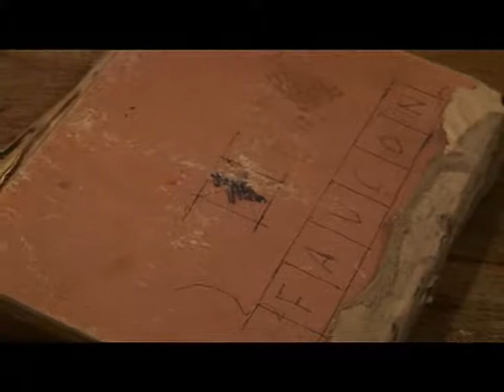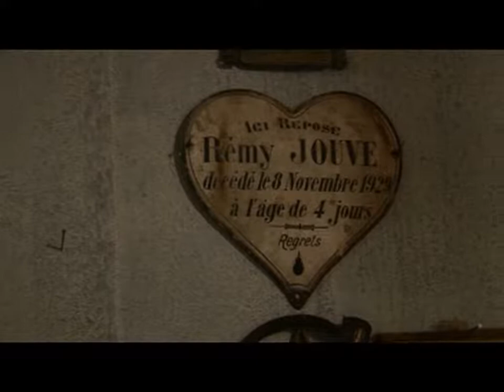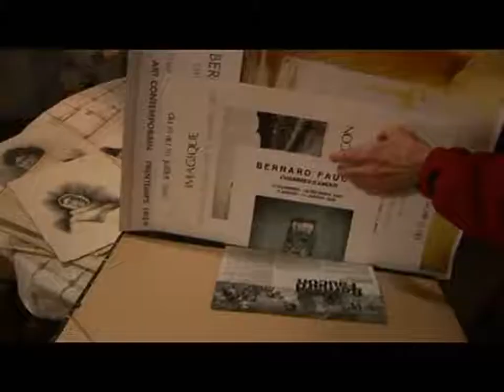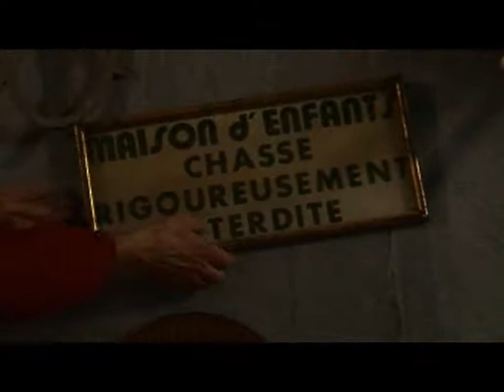La liquidation du cabanon, par Jean-Claude Larrieu - 1/4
Les 4 et 5 mars 2006, derniers jours de l'exposition rétrospective de Bernard Faucon à la Maison Européenne de la Photographie, eu lieu la "Liquidation du cabanon", pendant laquelle l'artiste distribuait aux visiteurs tous les objets provenant de son ancien cabanon-atelier du Luberon.
Un film de Jean-Claude Larrieu.
NB: La durée du film étant d'une trentaine de minute, il est divisé en 4 épisodes.